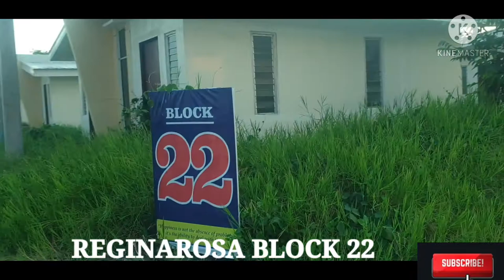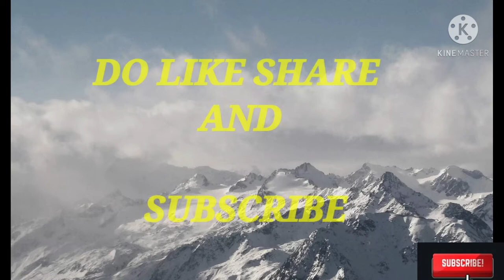SHDC||REGINAROSA BLOCK 20 21 22 TOUR